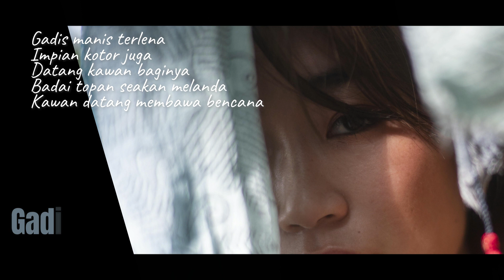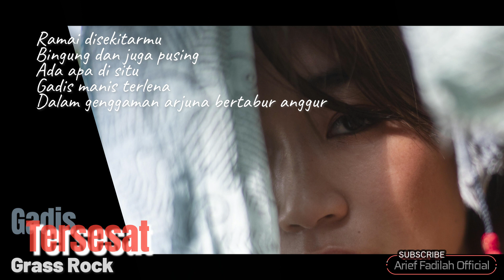Grass Rock - Gadis Tersesat Lyric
Grassrock adalah band rock asal Surabaya, Indonesia yang terbentuk sejak tahun 1984. Sebelum 2015, industri musik Indonesia lebih mengenalnya bernama "Grass Rock" (menggunakan spasi). Sepanjang berkiprah di industri musik Indonesia, Grassrock telah merilis empat album ; Anak Rembulan (Peterson) (1990), Bulan Sabit (1992), Grass Rock (Self Titled) (1994), Menembus Jaman (1999), Album Kolaborasi "3 To Rock" (2016) dan album kompilasi "Grassrock The Greatest Hits" (2019).
Kemudian dengan formasi; Rere (drum), Edi Kemput (gitar), Yudhi Rumput (bass), Mandow (keyboard) dan Dyan Zamach (vokal), Grassrock merilis empat album berturut-turut yaitu "Anak Rembulan (Peterson)" (1990), "Bulan Sabit" (1992), "Grass Rock (Self Titled)" (1994), dan "Menembus Jaman" (1999).
Grass Rock - Bulan Sabit (1992)
Track List
1 Bulan Sabit
2 Gadis Tersesat
3 Bersamamu
4 Nyayikan Laguku
5 Lagu Harapan
6 Rakyat Hutan
7 Sendiri
8 Lagu Nurani
9 Kemenangan
10. Blues Untuk Sodomi